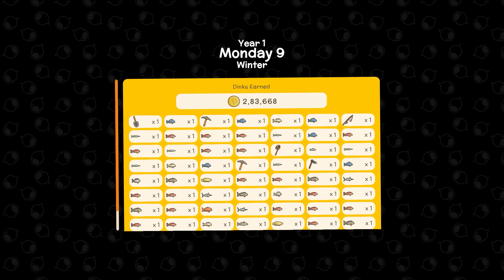This Game Is Full Of Glitches | Dinkum Ep-9| Hindi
Dinkum is a game where you have to explore tropical eucalyptus forests, survive scorching deserts, relax at cool billabongs and discover scrubland filled with adorable Aussie inspired wildlife.
This Game Is Full Of Glitches. Thats all

Thanks everyone for supporting means a lot .

Dinkum

Share your thoughts about this video in the comments.